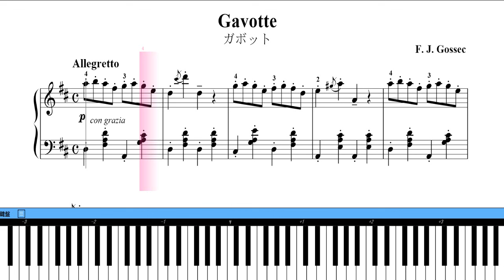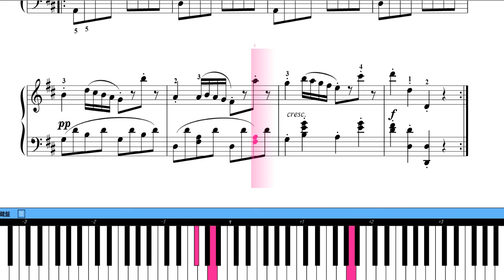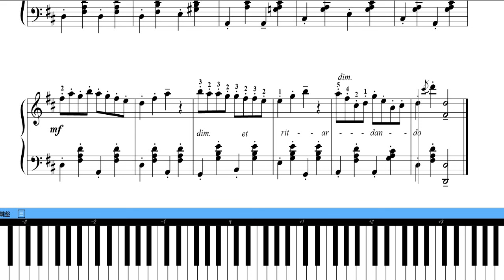ゴセック ガヴォット ピアノ 楽譜 ふるなび、ふるなび、ふるさと納～税～CMでお馴染み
ゴセック ガヴォット Gossec, Gavotte in D major RH318　ピアノ楽譜
楽譜あります。下記ＵＲＬから印刷ダウンロード無料です。
ゴセックのガヴォットは、フランスの作曲家ジャック＝クリストフ・ゴセックによって作曲された軽快で陽気な舞曲である。18世紀後半にフランスで流行したガヴォットの特徴を持ち、活気に満ちたリズムと優雅な旋律が特徴だ。ゴセックのガヴォットは、その明るい雰囲気とダンサブルなリズムで、古典期の舞曲の中でも人気が高い曲です！　ピアノ発表会でおすすめ！